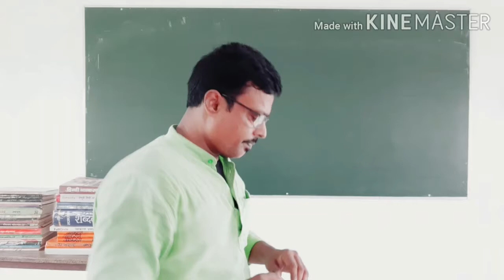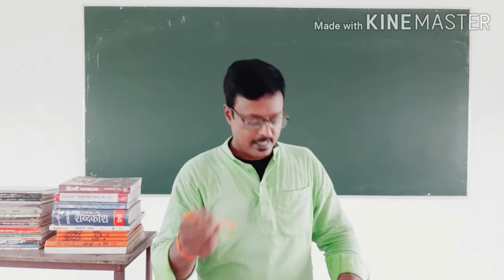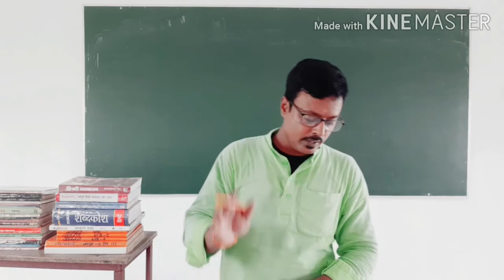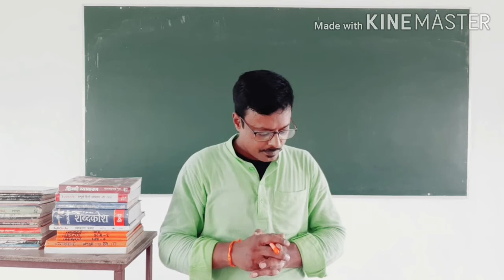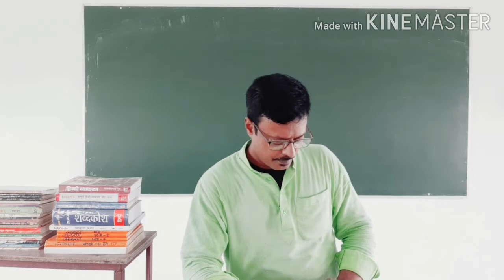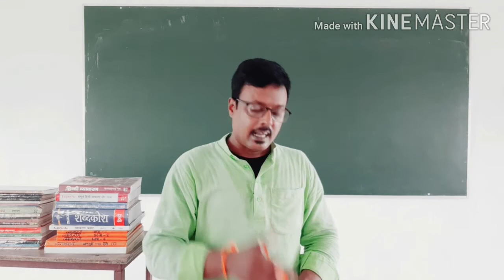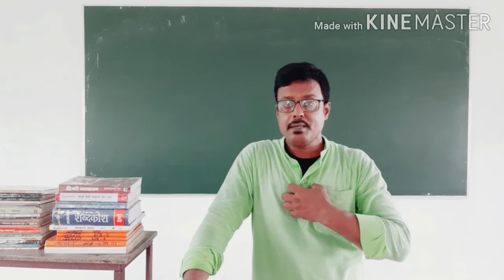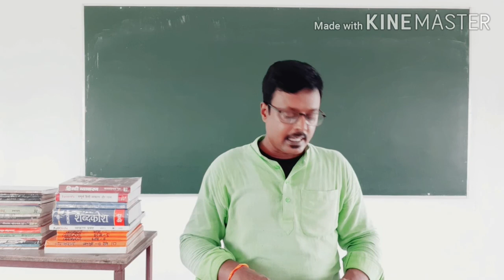Class 9 Hindi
रीढ़ की हड्डी - प्रश्नोत्तर